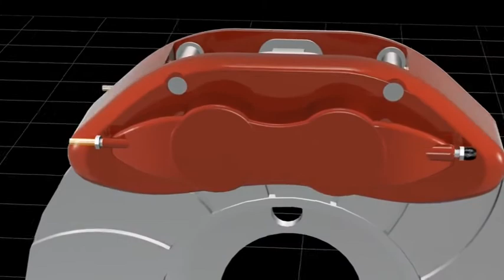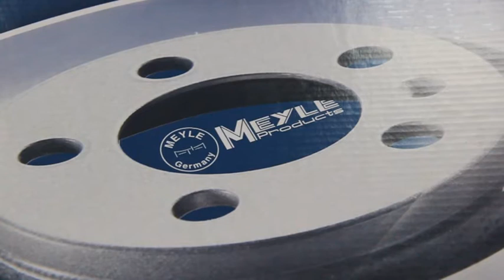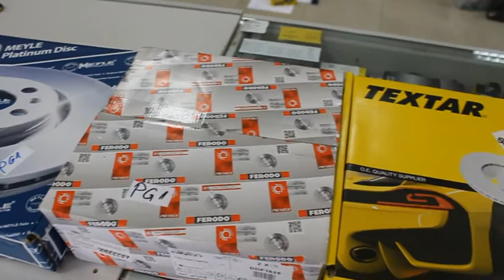ZA VOLANOM S02 EP07 prvi dio